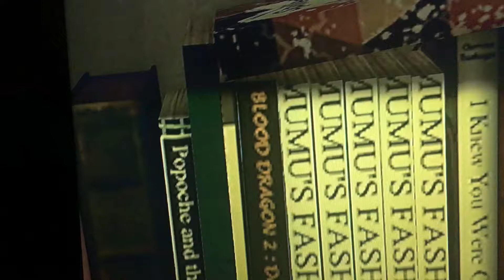Far Cry 5 Easter Egg: Blood Dragon 2 and Far Cry Primal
This was found in the underground bunker on a bookshelf at the Laurel Residence.